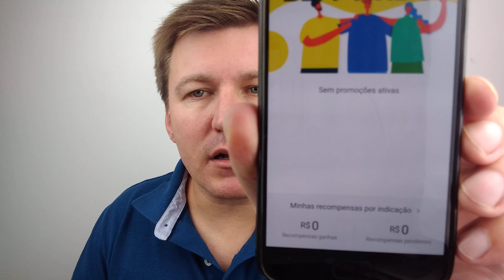99 FOOD CHEGOU EM CURITIBA - 99 FOOD COMO FUNCIONA - 99 Food bike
99 Food chegou em Curitiba - 99 Food como funciona - 99 Food bike

➡️ Venha emprender com a POLISHOP. Faça parte da nossa equipe que seu sucesso será nosso sucesso 🚀🚀

Ganhe R$150,00 grátis em frete aplicativo Rappi - Cupom jr63229737. Baixe através do link abaixo:

Essa semana foi anunciado que a 99 food começou a operar em Curitiba, praticamente da mesma forma que Uber Eats, Ifood, Rappi onde os restaurantes se cadastram na plataforma disponibilizam seus produtos que são entregues pelos entregadores na casa ou no local desejado pelo usuário.

No meu ponto de vista onde tem novidade tem oportunidade tanto para os restaurantes, como para entregadores e para usuários então acho importante a gente ficar de olho para aproveitar os benefícios onde normalmente aparecem.

¨Quem chega primeiro bebe água limpa¨

Peça do jeito que a sua fome quer
Na 99 Food, você encontra estabelecimentos de culinárias diversas para escolher o que quiser. Pode ser almoço, lanche, sobremesa, jantar.
Seu pedido a poucos toques na tela
Plataforma inteligente permite que você faça seus pedidos de forma rápida e simples.

Conte com nossos parceiros de entrega
A plataforma conecta estabelecimentos a parceiros de entrega para que seu pedido chegue até você.